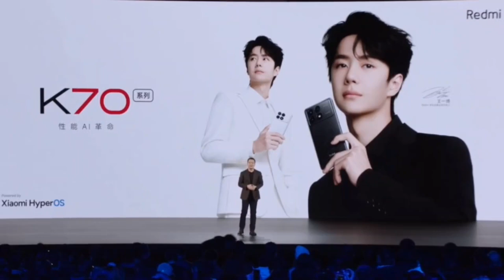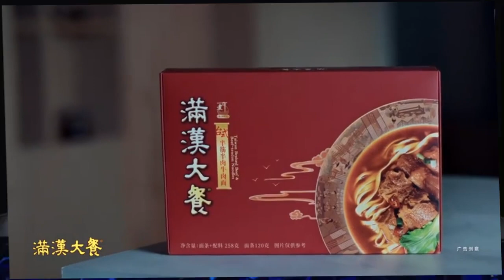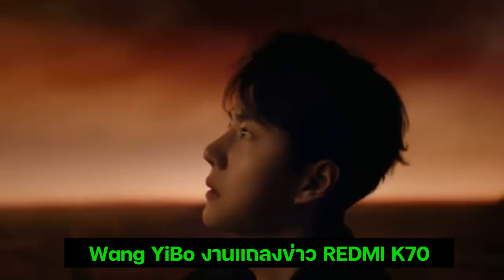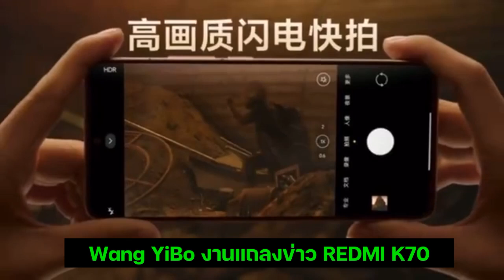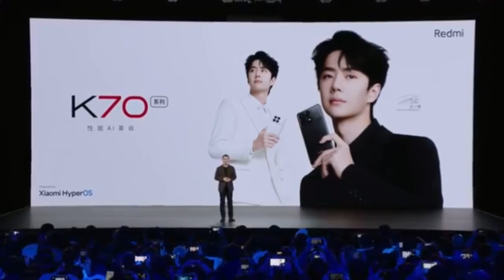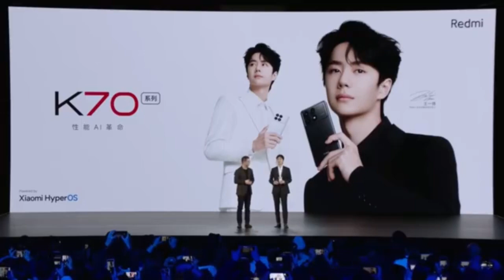หล่อทุกวัน!!หวังอี้ป๋อเปิดตัว REDMI K70 วันนี้ส่องลุคจ้านเกอผู้นำเทรน[กางเกงขาบาน]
คุณ โทมัสอัพภาพและพูดถึงหวังอี้ป๋อ
วันนี้ฉันได้พูดคุยกับ Yibo @UNIQ-Wang Yiboและแนะนำ ความสามารถอันทรงพลังของ k70# . มีฟังก์ชั่นที่น่าสนใจมากมาย Yibo สนใจมาก! เขาบอกว่าจะแนะนำให้ทุกคนในงานแถลงข่าวตอนเย็น นักเรียนที่อยากรู้มากกว่านี้อย่าลืมมาร่วมงานแถลงข่าวคืนนี้王一博appearsxiaomipark #
ในช่วงบ่าย ฉันพา@UNIQ-王一博ไปที่ห้องปฏิบัติการของเราเพื่อดู กระบวนการทดสอบ k70 และยังพาเขาเยี่ยมชมห้องปฏิบัติการ AI ของเราด้วย Xiao Wang สนใจมาก สำหรับเนื้อหาที่น่าตื่นเต้นเพิ่มเติม โปรดติดตามการประชุมคืนนี้王一博ปรากฏตัวที่ Xiaomi Park #